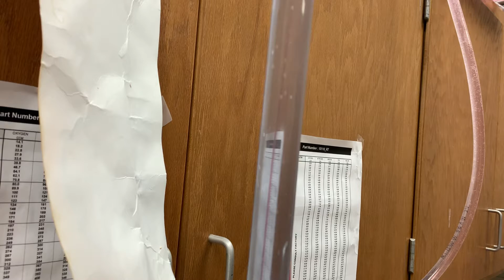Big bubbles broken sparger